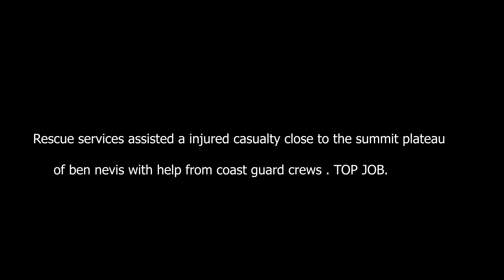Munros .Buachaille Etive Beag -Stob Coire Raineach - 925m. Stob Dubh - 958m. Fantastic wild camp .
Wildlife photography  walks, and the odd camps out up the hills and  mountains.Taking it all in .